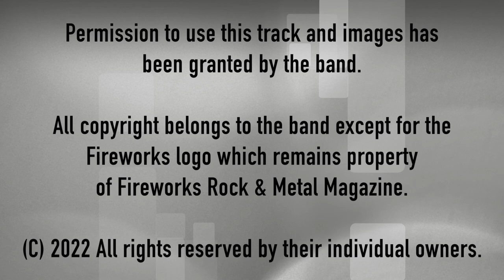11 The Quest 'The Book Of Caleb Chapter One'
The Quest - The Book of Caleb - Chapter 1: 22:23/All I Am
From the EP ‘The Book Of Caleb’